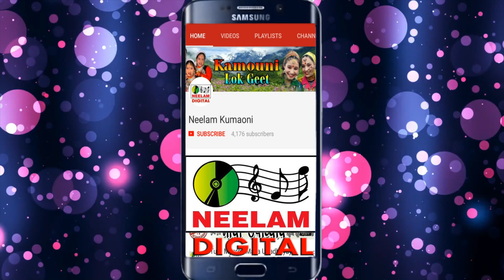कुमाऊंनी बैठ दीपु म्यर जीपमा Bishan Hariyala HemaDhyani Newkumaoni SongBaith DipujeepamaUttrakhandi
गीत -बैठ दीपु म्यर जीपमा
एल्बम - Mathu Mathu
गायक -  बिशन सिंह हरियाला व हेमा ध्यानी
Writer:-Chandan kumar rangila
निर्माता -कृष्ण कुमार चौधरी
विडिओ निर्देशन - अनिल बिष्ट
विडिओ एडिटिंग - विपिन चौधरी